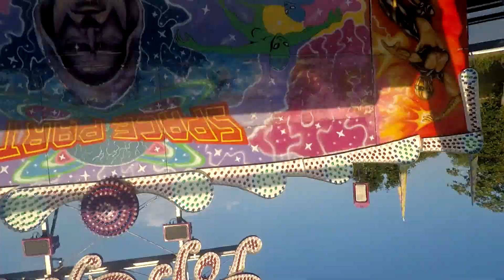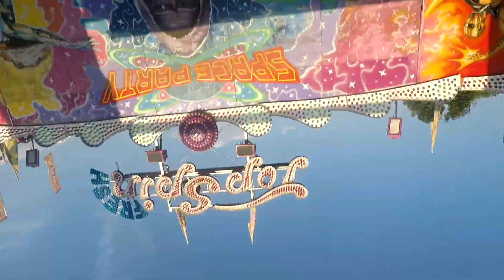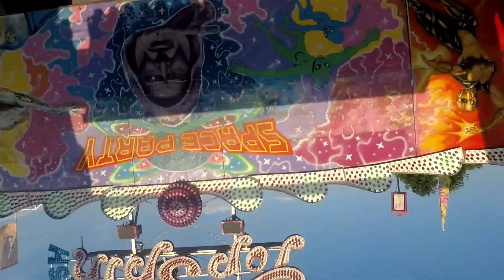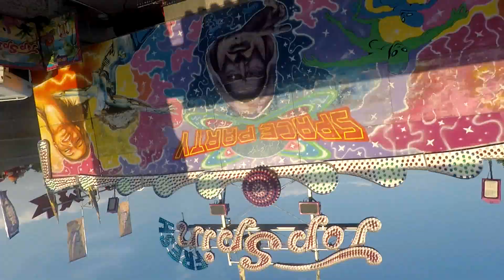Top Spin Fresh - Decker/Schaak (Onride) Ulmer Volksfest 2024